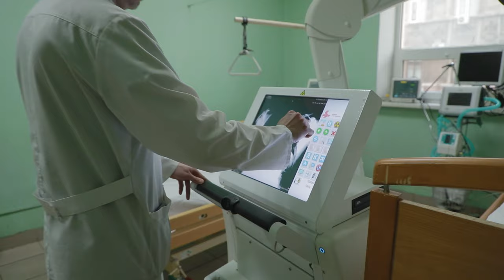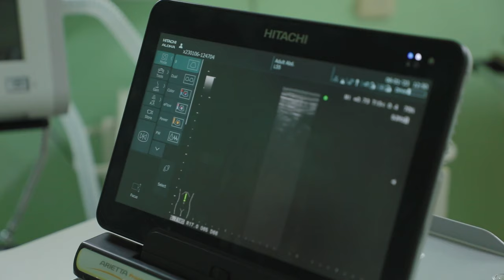Знайди себе!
Медичні спеціалізації.
Лікар вищої категорії БМЦ ОНМедУ Леонтій Соломаха про свій вибір професії.